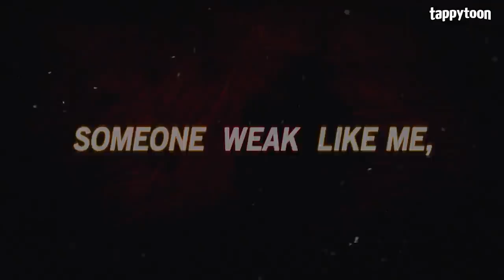The Biggest Mystery In Bleach...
I wanted to talk more about this but I will save it for an Ichigo Bankia video!

- Bleach Analysis
- Bleach Discussions

SOCIALS